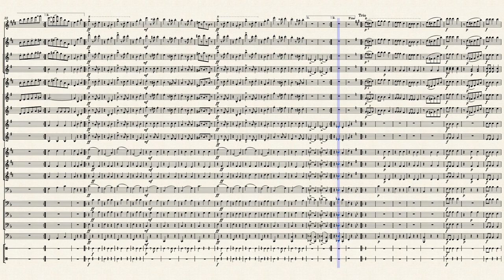Skater's Waltz No.3 - Thomas H. Rollinson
Skater's Waltz No.3 (out of 4) published by W.H. Cundy in 1884.  Identified on the original band parts as being arranged by Thomas H. Rollinson (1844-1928) but with no composer otherwise identified it is assumed to be Rollinson's own work.